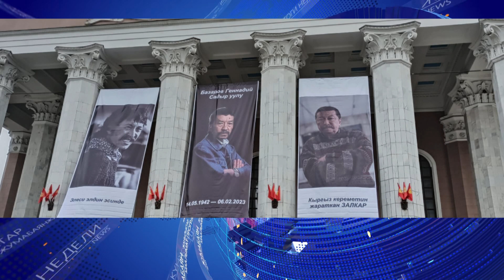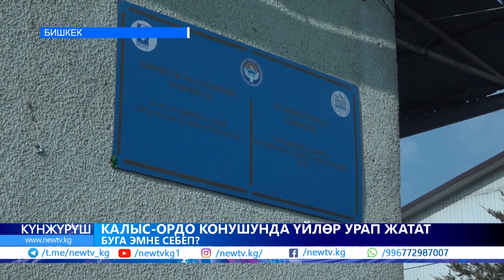Зилзала болгон аймактарда 200дөй кыргызстандык жашайт. Алардын абалы